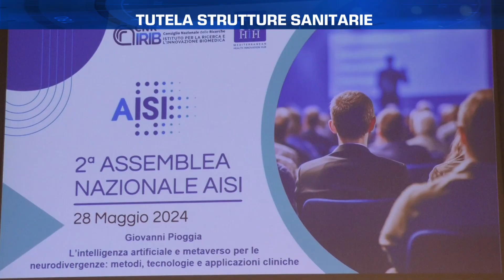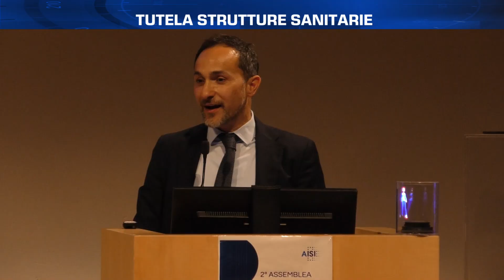RETE ORO - TUTELA STRUTTURE SANITARIE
Condue : Dott Lucio Vetrella
Ospiti presenti: Dr. Giovanni Onesti, Dr. Fabio Vivaldi